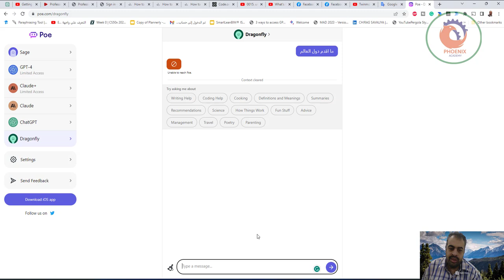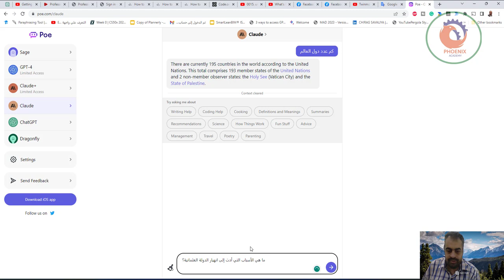poe موقع يشمل مواقع كثيرة من الذكاء الاصطناعي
يحتوي الموقع الشهير "بوي" على مجموعة كبيرة من المواقع المتخصصة في مجال الذكاء الاصطناعي. تتضمن هذه المواقع العديد من الأدوات المجانية التي تعتمد على الذكاء الاصطناعي لتسهيل مهام معينة، بما في ذلك تصحيح أخطاء الكتابة، وتحسين المحتوى الخاص. كما يعرض الموقع أيضاً قائمة بأفضل 10 مواقع للذكاء الاصطناعي، بما في ذلك موقع "ميد جورني" لمحبي الفن الرقمي وموقع "كوين بوت" لتصحيح أخطاء الكتابة بكل أشكالها. ولمن يود الإطلاع على عدد أكبر من هذه الأدوات، يمكن الاطلاع على المقالة المخصصة لذلك، حيث يتم عرض 33 أداة مجانية للذكاء الاصطناعي. بإمكان المستخدمين استخدام هذه المواقع بسهولة ويسر والحصول على أدوات فعالة تساعدهم في إنجاز الكثير من المهام.

تضم موقع Poe العديد من المواقع المتخصصة في الذكاء الاصطناعي والتقنيات الحديثة. يمكن للمستخدمين اكتشاف 10 مواقع رائعة متخصصة في تحسين مهاراتهم في الكتابة والفن الرقمي باستخدام الأدوات الذكية التي تطبق فيها تقنيات الذكاء الاصطناعي. يعتمد QuillBot AI على تقنيات الذكاء الاصطناعي لتصحيح أخطاء الكتابة بجميع أنواعها، في حين يساعد MidJourney عشاق الفن الرقمي على تصميم صورهم بأسلوب جذاب وفريد. بالإضافة إلى ذلك، يقدم الموقع مجموعة هائلة من التطبيقات التي تعتمد على الذكاء الاصطناعي بصفة عامة وتستهدف صناعة البيانات والتحليلات الحديثة. يمكن للمستخدمين استكشاف هذه المواقع والتطبيقات المجانية لتحسين مهاراتهم وزيادة معرفتهم بعالم التقنية الحديثة والذكاء الاصطناعي.

تضم موقع "بوي" العديد من المواقع المتخصصة في الذكاء الاصطناعي، حيث يقدم مجموعة هائلة من التطبيقات التي تستخدم تقنيات الذكاء الاصطناعي لتعزيز التجربة للمستخدمين. من بين هذه المواقع، نذكر الموقع المثير للاهتمام "Essaytyper" الذي يوفر خدمة كتابة نص بالذكاء الاصطناعي. كما يضم الموقع أدوات مفيدة أخرى مثل "QuillBot AI" التي تساعد على تسهيل عملية التصحيح النحوي والإملائي. وكذلك الموقع "Reddit" الذي يتميز بنظام تصنيف متميز ويحتوي على عدد هائل من المواضيع تشمل كل شيء تقريبًا. إن استخدام المواقع الموجودة على "بوي" يوفر تجربة مستخدم فريدة ومتطورة بفضل التطبيق الشامل لتقنيات الذكاء الاصطناعي.

❤️ روابط التواصل
✅ انستجرام

stockimg.ai,stockimg,runwayml,runwayml شرح,bim coordinator